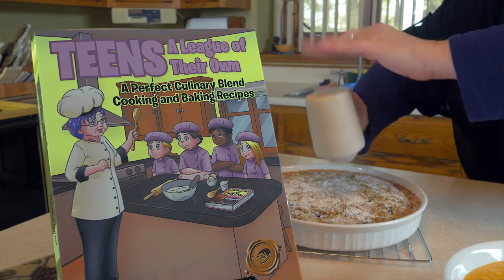Teens: A League of Their Own by Christine Burton - 60 sec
Teens are in a league of their own: They can still enjoy foods that became popular in the twentieth century while creating new dishes as we move further into the twenty-first century. They'll have an easier time of it when they can use spices and herbs from different countries, allowing them to create dishes with new flavors that will stand the test of time. Christine Burton draws upon her Polish and German roots, Wisconsin living, and world travels in this cookbook that creatively combines cultural traditions and cooking techniques. Divided into baking and cooking sections, you'll get recipes on amaretto bran muffins, eggplant fritters, maple corn bread, cheesy potato tarts, shrimp wraps, loaded potato shells, bacon tomato soup with chickpea nuts, Italian wedding soup, asparagus spears with lemon sauce, fried dill pickles, marinated mixed vegetables, and scores of other tasty dishes. With detailed instructions that anyone can follow, this book is great for beginners and longtime amateur cooks and chefs alike. Every single recipe has been kitchen tested and can be adjusted up or down in quantity to meet your needs—and they're sure to motivate you to start creating your own dishes.